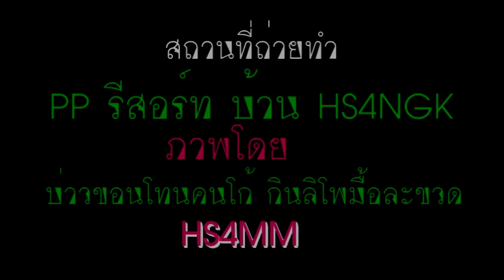บทสัมภาษณ์ HS4SIB กู้ภัยมิตรภาพเมืองพล